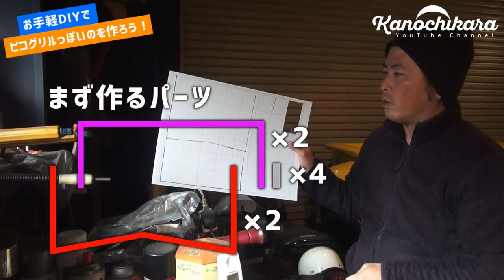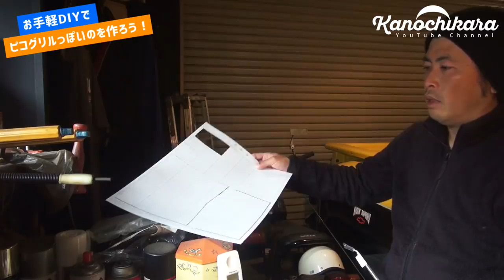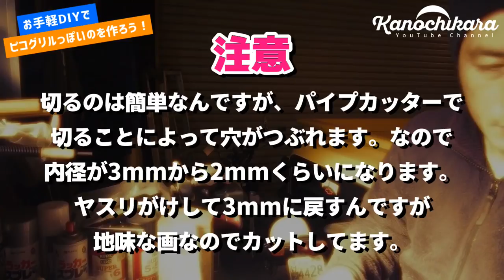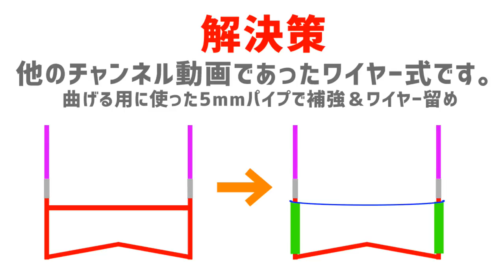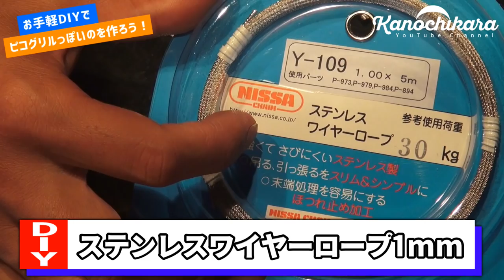【焚き火】ピコグリルっぽい物を自作DIYしてみる【キャンプ】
ヒロシさんが使っていることでも有名なピコグリル。今回はピコグリルっぽい物を作ってみました。
最近、ちょっとスタイルを変えたいなぁと思ってまして、その一歩として焚き火台を作りました。
このピコグリルっぽい物ですが、色んな方の情報を参考にしています。

■材料
・ステンレス棒3mm×1000mm…3本
・ステンレスパイプ（内径3mm）…1本
・ステンレスパイプ（内径5mm）…1本
・1mmステンレスワイヤー…1本
・ステンレスワイヤーロック…4個
・ステンレス板（3mm×225mm×300mm)…2枚
・ステンレスボルト…1本

■参考元

自作　焚き火台　～簡単ピコグリル風グリルの作り方～（野外ぼっちかふぇ

■参考にした物との主な変更点…足部分と火床
・本来であれば横棒をロウ付けして強化＆火床のズリ落ち防止をするんですが、ワイヤーに変更しています。
・ワイヤーがズリ落ちるのを防ぐために、足部分に更に内径の太いステンレスパイプを通しています。
・火床は足を通す穴を開けてズリ落ちないようにしています。
・ゴトクはフック式を作りました。
・ステンレス板は穴あけ以外加工していません。

自分も作りたいという方がネックになるのが「工具がない」ということじゃないでしょうか？解決策としては

★万力がない…ワイヤーベンダーを用意して曲げるか足で踏んだりして曲げる
★ドリルがない…火床を0.1mmのステンレス板にすればカッターで加工が可能みたいです
★ロウ付け出来ない…足部分を3重構造にしてワイヤーを通すことで解決

結構誰でも作れるような物になったんじゃないかなぁ…。
まだ実際に使って火入れしていないので、使うのが楽しみです。